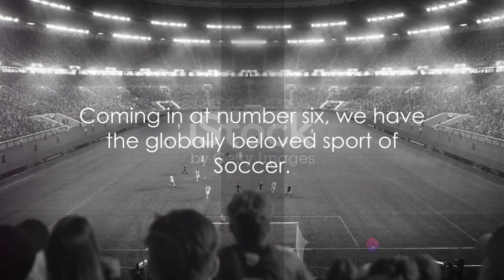Top 10 Sports that America Loves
In this captivating video, we delve into the world of sports, bringing you the top 10 most popular sports in the United States! Join us as we explore the fascinating history, thrilling moments, and surprising trivia of these beloved sports. From football to basketball, baseball to soccer, this video is a must-watch for all sports enthusiasts. Learn interesting facts, jaw-dropping stats, and untold stories that will leave you amazed! Let's celebrate our nation's love for sports together!

00:00:00

00:00:29
Number 10 – Tennis

00:00:58
Number 9 – Golf

00:01:30
Number 8 – Wrestling

00:02:03
Number 7 – Motor Sports

00:02:33
Number 6 – Soccer

00:03:02
Number 5 – Basketball

00:03:32
Number 4 – Ice Hockey

00:04:01
Number 3 – Baseball

00:04:32
Number 2 – American Football

00:05:02
Number 1 – Basketball

00:05:33
Conclusion

00:06:02
End Sting